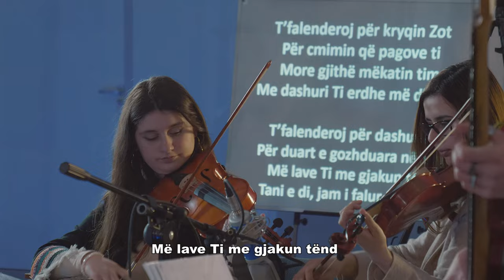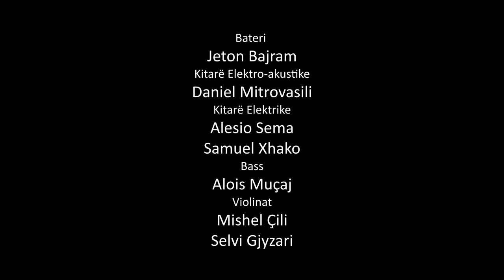Qengji Është i Denjë | Worthy Is the Lamb (Hillsong -Darlene Zschech) Cover | Cover by Ndër Breza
Drejtues Artistik / Pianist
Elvin Muçaj

Audio/Editing/Master
Ernis Çili/Elvin Muçaj

Drejtues i Vokaleve dhe I Korit
Landi Kademi

Këngëtarë
Sabina Mitrovasili
Landi Kademi
Aurel Duro
Arvenola Bekteshi
Ernis Çili
Kori
Arjana Hysa
Sara Bekteshi
Mikael Kara
Mimoza Gjini
Adela Kanani
Ambla Luca
Greisi Marku
Megi Mitrovasili
Adrian Mitrovasili
Klajdi Çali
Suljon Hoxha

Bateri  Jeton Bajram

Kitarë Elektro-akustike Daniel Mitrovasili

Kitarë Elektrike
Alesio Sema
Samuel Xhako

Bass
Alois Muçaj

Violinat Mishel Çili
Selvi Gjyzari
Ndihmuan
Merije Senka
Eda Gostivari
Genti Gostivari
Leonard Proko
Etleva Lika
Eda Xhangolli
Olta Çili
Aida Hajdari
Suzana Hajdari

Ndër Breza është një grup besimtarësh adhurues, këngëtarë dhe instrumentistë të krishterë të cilët i bashkon thirrja për të adhuruar dhe lavdëruar Perëndinë, për të treguar veprën dhe besnikërinë e Perëndisë ndër vite, për të lënë një trashëgimi të këngëve të adhurimit të kënduar në Kishat Shqiptare që nga vitet 1991 e deri më sot, të jetë një dëshmi jo vetëm në Shqipëri por të gjithë shqiptarët kudo në botë.